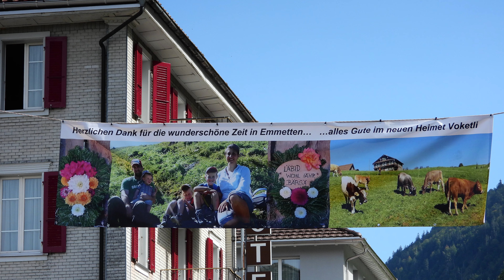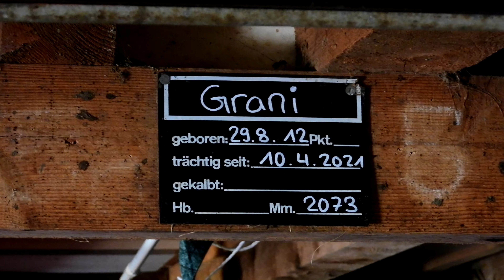dorfmärcht emmetten mit alpabzug movie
Der Alpabzug ist einer der Höhepunkte eines Älplers oder Älplerin. Hier in Emmetten findet zugleich der Dorfmärcht auf dem Dorfplatz statt.
Am Ende des Films stelle ich die Frage, was geschieht nach dem Alpabzug
auf der Alp - und was bewegt einen Älpler oder eine Älplerin, einen Sommer in Abgeschiedenheit mit den Tieren und Mithelfern zu leben?